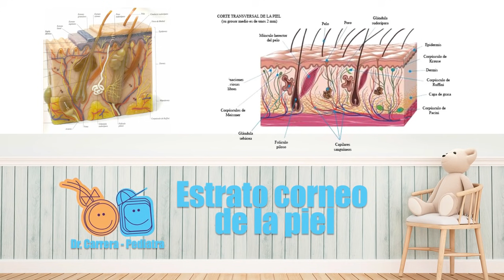Cómo quitar la Costra Láctea